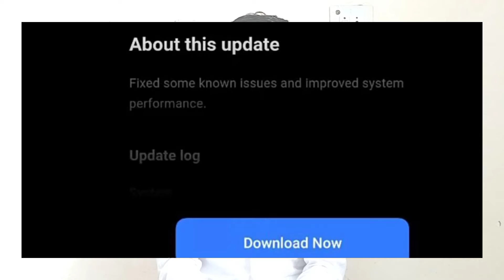Realme 7 Pro C.24 New Update Rollout |Realme 7 Pro Realme Ui 2.0 Stable Update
Realme 7 Pro C.24 New Update Rollout |Realme 7 Pro Realme Ui 2.0 Stable Update|Realme 7 Pro Android 11 Update

. KEEP SUPPORTING 😍👍👉🔔☑️..

. KEEP LOVING ♥️♥️😍☑️..

About :- Techno Imran YouTube channel Where you will find Tech News In Hindi, New Video Is Posted Everyday :)